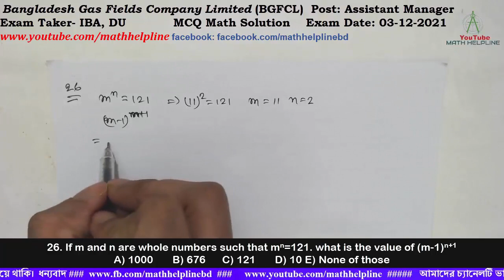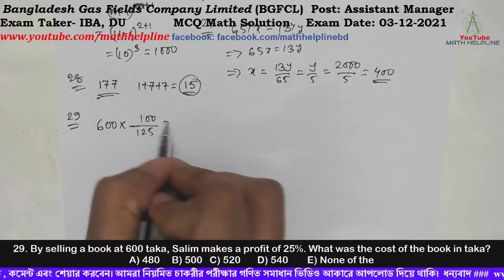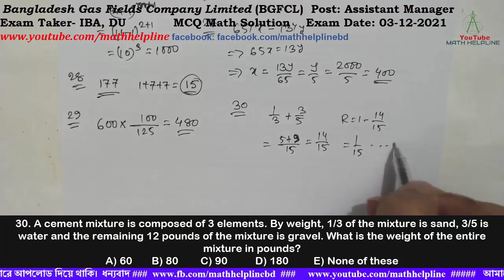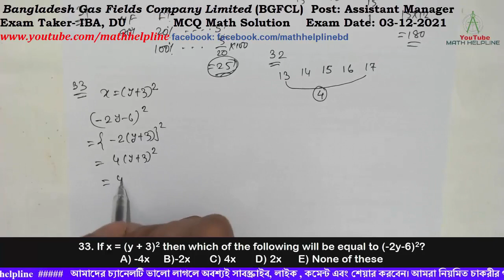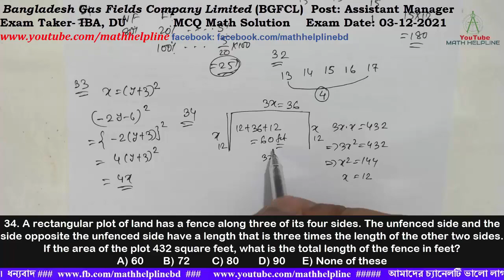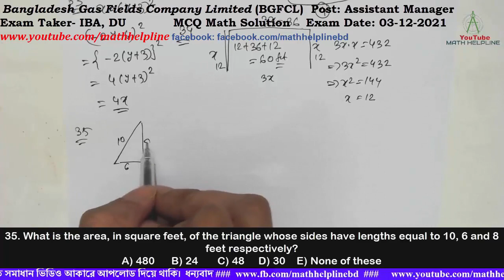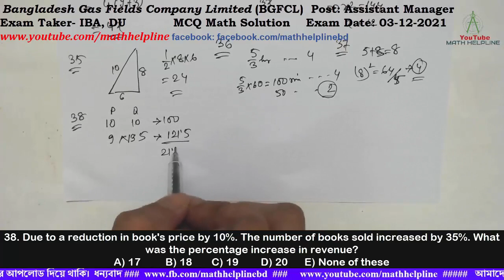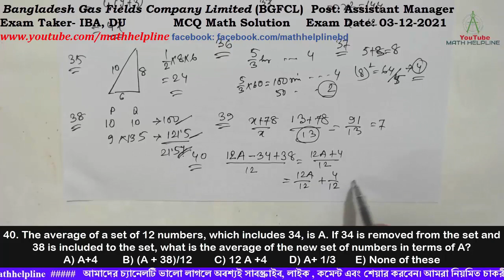BGFCL, Post: Assistant Manager Exam Taker- IBA, DU MCQ Math Solution Exam Date: 03-12-2021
Bangladesh Gas Fields Company Limited (BGFCL)
Post: Assistant Manager
Exam Taker- IBA, DU

26. If m and n are whole numbers such that mn=121. what is the value of (m-1)n+1
A) 1000 B) 676 C) 121 D) 10 E) None of those
27. If 85% of x = 13% of y, then find the value of x if y=2000.
A) 200 B) 300 C) 400 D) 500 E None of these
28. Which of the following numbers is divisible by 3?
A) 177 B) 200 C) 331 D) 457 E) None of these
29. By selling a book at 600 taka, Salim makes a profit of 25%. What was the cost of the book in taka?
A) 480 B) C) 520 500 D) 540 E) None of the

30. A cement mixture is composed of 3 elements. By weight, 1/3 of the mixture is sand, 3/5 is water and the remaining 12 pounds of the mixture is gravel. What is the weight of the entire mixture in pounds?
A) 60 B) 80 C) 90 D) 180 E) None of these

31. On Dhaka-Sylhet highway, 5% of the drivers are fined for exceeding the speed limit. However 80% of the drivers who exceed the speed limit are not fined. What percentage of drivers on this highway exceed the speed limit?
A) 10 B) 15  C)20 D 25 E) None of these
32 If the average of 5 consecutive integers is 15 then What is the difference between the least and the
greatest of the 5 integers?
A) 4 B) 5 C) 8 D) 10 E) None of these
33. If x = (y + 3)2 then which of the following will be equal to (-2y-6)2?
A) -4x     B)-2x C) 4x D) 2x E) None of these

34. A rectangular plot of land has a fence along three of its four sides. The unfenced side and the side
opposite the unfenced side have a length that is three times the length of the other two sides. If the
area of the plot 432 square feet, what is the total length of the fence in feet?
A) 60 B) 72 C) 80 D) 90 E) None of these

35. What is the area, in square feet, of the triangle whose sides have lengths equal to 10, 6 and 8 feet
respectively?
A) 480  B) 24   C) 48     D) 30    E) None of these

36. An examiner checks 4 scripts in 5/3 hours. How many scripts can he check in 50 minutes?
A) 2 B) 3 C) 22/3 D) 25/6 E) None of these
37 On dividing a number try 5, we got 3 as remainder. What will be the remainder when the square of this number is divided by 5?
A) 0 B) 1 C) 2 D) 4 E) None of these
38. Due to a reduction in book's price by 10%. The number of books sold increased by 35%. What was
the percentage increase in revenue?
A) 17 B) 18 C) 19 D) 20 E) None of these
39. For which of the following values of x is (x+78)/x an integer?
A) 9 B) 10 C) 11 D) 13 E) None of these
40. The average of a set of 12 numbers, which includes 34, is A. If 34 is removed from the set and 38 is
included to the set, what is the average of the new set of numbers in terms of A?
A) A+4 B) (A + 38)/12 C) 12 A +4 D) A+ 1/3 E) None of these